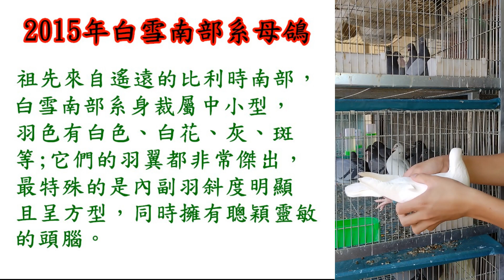賽鴿欣賞_2007年老西翁系紅公鴿配2015年白雪南部系白母鴿_還生的出來嗎？年輕的老闆為了傳承老西翁鴿系放手一搏_參觀中壢賽鴿育種鴿舍配對育種區2023年2月28日Racing Pigeon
參觀賽鴿鴿舍YouTube頻道

西翁鴿系：
西翁鴿系的鴿子具有耐力並且能克服惡劣的氣候。在長程競翔時一定能飛回鴿舍。銀色、灰色的鴿子即使在最惡劣的氣候中，也一定會飛回自己的鴿舍。「晚熟」是西翁系在台彎的唯一缺點(因台彎的賽制，成鴿或老鴿，英雄無用武之地。)純度越高晚熟的情形越明顯，通常在台彎的西翁系經過多年的雜交改良，晚熟的情形已完全排除了。若您的西翁系是很晚熟的話，那可要恭喜您，您的西翁系純度夠，絕對不容置疑。

西翁鴿系的特徵和優點：
1. 銀色和紅色的雄鴿年齡越大，身體和翅膀的羽毛會呈現更多的黑色斑點(基因來自"Grey"的遺傳。)
2. 頭型：大而圓，上呈微平狀。
3. 鼻子：呈三角型。
4. 體型：原鴿大部分是大型或中大型，現在已經被改良成，適合臺灣競翔鴿的條件、中型或中小型(入賞率最高)。
5. 肌肉：結實，強健有力，豐富且彈性甚佳。
6. 骨架：超硬，前插後插皆佳，非常完美。
7. 翅膀：平整如扇，羽幅寬長，內節短而平順。
8. 羽質：如絲絨般的輕柔亮麗。
9. 羽色：有灰色，黑斑，灰斑，紅斑，銀色。
10. 眼睛：有深褐紅眼，紅眼，柿黃眼，金黃眼，紅西眼，白西眼，葡萄西眼、帶有很銳利的眼神和大片紫色，眼誌呈全圓鋸齒狀，眼誌顏色也是紫色，就是稀世珍寶『紫羅蘭眼』。深褐紅眼、就像洋干漆的顏色，遠看黑色，近看深褐紅色也就是俗稱的黑目(黑目為隔代遺傳是隱性基因，它們是紅眼、黃眼、西仔目，近親交配的結晶)西翁的黑目絕不是白鴿的黑眼。具有銳利逼人的眼神或黃紅眼是西翁鴿的上品『紫羅蘭眼』是西翁鴿的極品，此鴿萬中難求。
11. 鴿身呈：流線型(飛行器最注重風阻，呈流線型就是達到最小風阻的造型)尾巴大小適中，天生就是好翔鴿的極至組合，實在非常完美，真是鬼斧神工的造型。
12. 鴿性：乖巧，智慧超群，看起來有點大智若愚。

白雪南部鴿系：
白雪南部系祖先來自遙遠的比利時南部，所以在日本被稱白雪南部系，非出自台灣的南部。南部系之所以在台灣生根，是源自五十年前日據時代，而該系乃日本國防通信隊所屬的通信鳩，其中包括五種血統，有山下南部系、五十島南部系、盛功南部系、成功南部系及白雪南部系。白雪南部系身裁屬中小型，羽色有白色、白花、灰、斑等;它們的羽翼都非常傑出，最特殊的是內副羽斜度明顯且呈方型，同時擁有聰穎靈敏的頭腦；即使將它們與他系雜交也都能發揮無比的潛力。